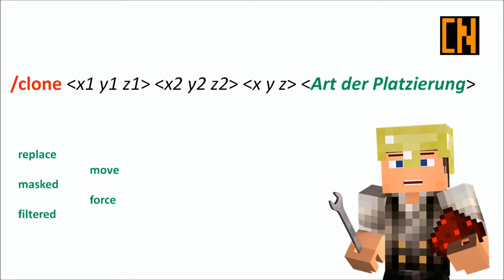Minecraft 1 12 Tutorial clone Gebäude ohne Mods kopieren! Neuauflauge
minecraft furious jumper,
minecraft animation,
minecraft aventure,
minecraft ascenseur,
minecraft asmr,
minecraft apocalypse,
minecraft abeille,
minecraft amoureux,
minecraft asfax,
a minecraft base,
a minecraft survival,
minecraft à l'école,
minecraft à l'envers,
minecraft à 3h du matin,
minecraft à,
minecraft à la carte,
minecraft à quoi sert le cœur de la mer,
minecraft à quoi sert la table de forge,
minecraft à deux,
à minecraft,
minecraft âme perdue,
minecraft âne,
minecraft âm nhạc,
minecraft âm thanh,
court-métrage minecraft âme perdue,
minecraft l'âge de glace,e,
minecraft francais,
minecraft ferme a xp,
f minecraft,
gamer fr minecraft,ecraft,
mr j minecraft,ông nội kể chuyện,
minecraft ông nội kể chuyện kinh dị tập 5,
minecraft ông nội kể chuyện kinh dị,
minecraft ônibus,
minecraft ông già lưng còng,
minecraft ông thầy,
minecraft ông già noel,
minecraft ông bán kem,
ô tô minecraft,
minecraft xe ô tô,
ô tô trong minecraft,
minecraft làm ô tô,
minecraft làm xe ô tô,
minecraft đi xe ô tô,
minecraft lái ô tô,
minecraft chế tạo ô tô,
minecraft örümcek adam,
minecraft ölünce eşya gitmeme hilesi,
minecraft örs yapımı,
minecraft örümcek farmı,
minecraft öğretici,
minecraft öğretmen,
minecraft ölünce item gitmeme kodu,
minecraft örümcek bebek,
minecraft ö,
minecraft polo,
minecraft piano,
minecraft passage secret,
minecraft pvp,
minecraft ps4 serveur,
minecraft ps3,
minecraft pokemon,
p minecraft,
p minecraft songs,
p minecraft banner,
danny p minecraft,
michael p minecraft,
derp minecraft,
f3+p minecraft,
tp @p minecraft,
minecraft qui fait peur,
minecraft quarry,
minecraft quartz,
minecraft qui parle,
minecraft qui construit des maison,
minecraft que faire,
minecraft qui font l'amour,
minecraft quand on s'ennuie,
q minecraft,
q minecraft banner,
push q minecraft,
minecraft ep q,
q train minecraft,
minecraft q rangers,
blackclue gaming minecraft qna,
q craft minecraft,
minecraft frigiel,
minecraft francais film,
minecraft frigiel et fluffy,
minecraft fr survie,
minecraft fr ps4,
r minecraft,
r/minecraft memes,
r/minecraft pewdiepie,
r minecraft song,
r minecraft banner,
r/minecraft captainsparklez,
r/minecraft builds,
r/minecraftsuggestions,
minecraft switch,
minecraft squeezie,
minecraft story mode,
minecraft speedrun,
minecraft soundtrack,
minecraft serveur,
s minecraft,
minecraft songs,
s-minecraft gaming,
s minecraft banner,
xbox one s minecraft,
animation v.s minecraft,
blend s minecraft,
ryan's minecraft,
minecraft tuto,
minecraft tuto maison,
minecraft theme,
minecraft timelapse,
minecraft twinner,
minecraft tik tok,
minecraft troll,
minecraft tuto maison moderne,
t minecraft,
f3 + t minecraft,
t.n.t minecraft song,
p.t minecraft,
hemant_t minecraft,
minecraft mist,
mr t minecraft,
double t minecraft,
minecraft usine,
minecraft uhc,
minecraft usine a xp,
minecraft uhc zelda,
minecraft update,
minecraft un sdf devenu riche,
minecraft usine a fer,
minecraft usine a poulet,
minecraft ville,
minecraft vr,
minecraft valouzz,
minecraft village,
minecraft voiture,
minecraft villageois,
minecraft vs fortnite,
minecraft vs roblox,
v minecraft,
v minecraft banner,
v minecraftu,
v minecraftu tsunami,
v minecraftu ahoj sousede,
v minecraftu noob,
gta v minecraft,
fnaf v minecraftu,
minecraft windows 10,
minecraft wankil,
minecraft wither,
minecraft wii u,
minecraft world,
minecraft world edit,
w minecraft,
w minecraft song,
w minecraft banner,
domek w minecraft,
dom w minecraft,
gramy w minecraft,
minecraft 6x6 door,
minecraft 64x64,
minecraft 6x6 house,
7 minecraft,
7 minecraft songs,
7 minecraft glitches,
7 minecraft farms,
7 minecraft shipwreck house ideas,
7 minecraft spiders,
7 minecraft village farm 5x5 upgrades,
7 minecraft ideas,
minecraft 8,
minecraft 8k,
minecraft 8x8,
minecraft 8x8 texture pack,
minecraft 8 bed build hacks and ideas,
minecraft 80,
minecraft 8 min,
minecraft 8x8 house,
8 minecraft glitches,
8 minecraft bed hacks,
8 minecraft account,
8 minecraft portals,
8 minecraft micro farms,
8 minecraft,
8 minecraft build hacks,
8 minecraft felipe neto,
minecraft 9x9,
minecraft 90,
minecraft 9x9 door,
minecraft 99,
minecraft 911,
minecraft 99 impossible,
minecraft 9x9 house,
minecraft 95 seconds,
9 minecraft,
9 minecraft felipe neto,
cloud 9 minecraft,
asdf movie 9 minecraft,
error 9 minecraft,
fnaf 9 minecraft,
week 9 minecraft monday,